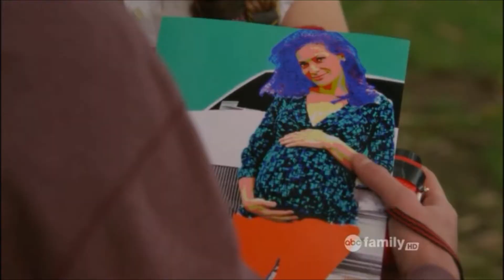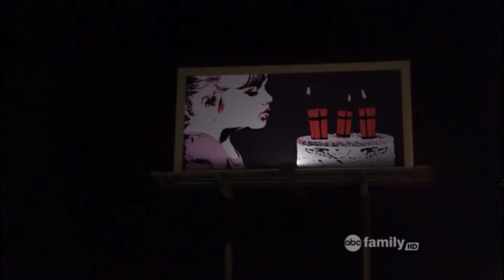you'll be in my heart;;bay and emmett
i love them :D